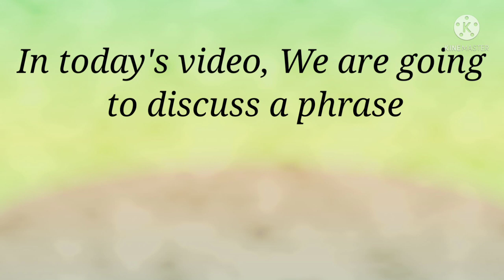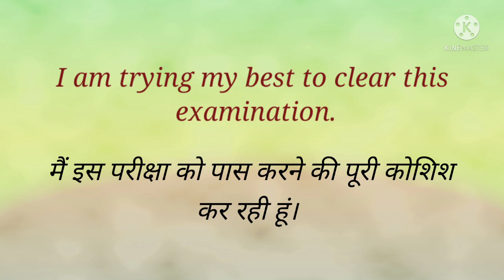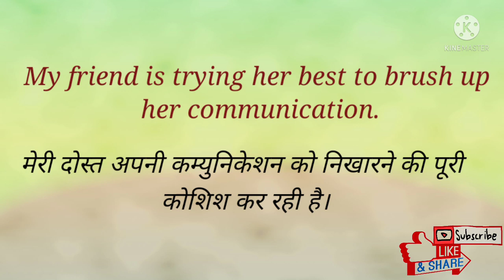to try one's best phrase | to try one's best phrase in hindi| English phrases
Hello Everyone...

In this video, you will get to know a phrase " to try one's best ".

to try one's best phrase
to try one's best phrase in hindi
phrase "to try one's best" in hindi
phrases in english
english phrases